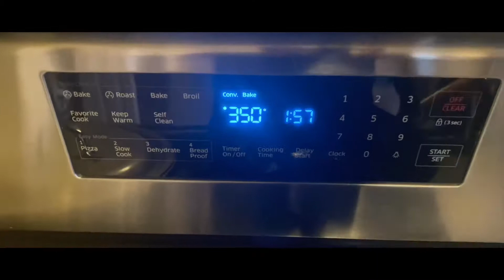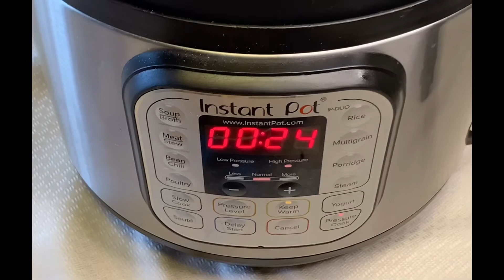Thanksgiving feast with family-A complete thanksgiving recipe guide-Thanksgiving recipes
Thanksgiving is a tradition for families get together and being grateful to all the blessings we have!you will find all the traditional thanksgiving recipe in this video.Enjoy and happy thanksgiving to all.